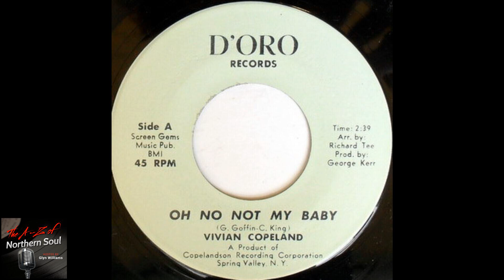Vivian Copeland - Oh No Not My Baby - ( 1969 )